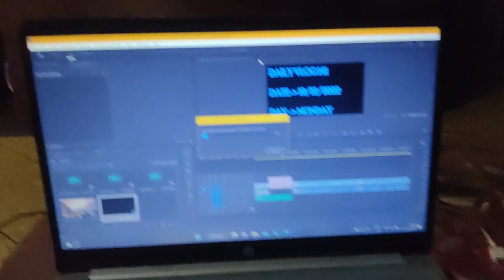Day out with friends | snooker | 8 ball pool | Daily vlogs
guys in this video I and my friends went to play snooker so watch till the end and I hope you will enjoy the video

music used-